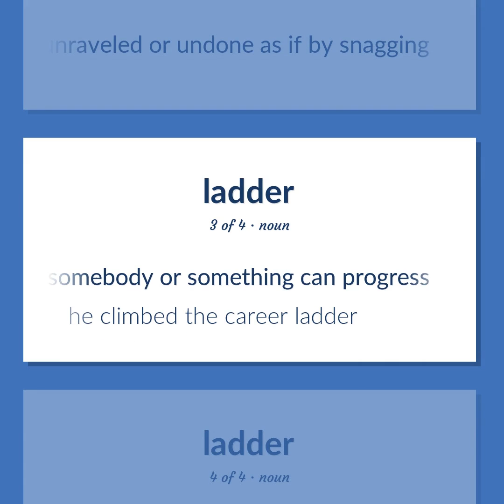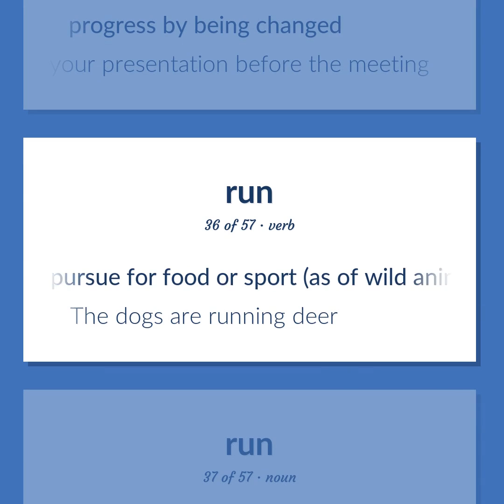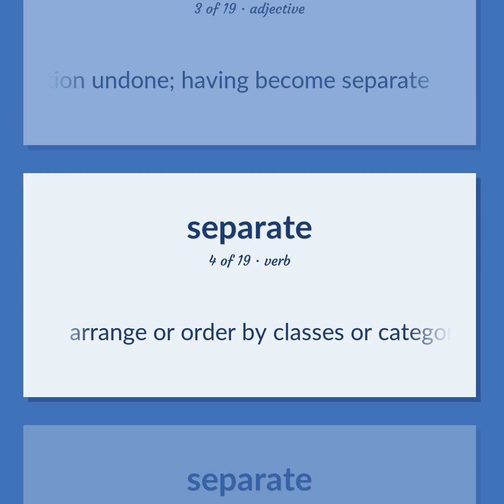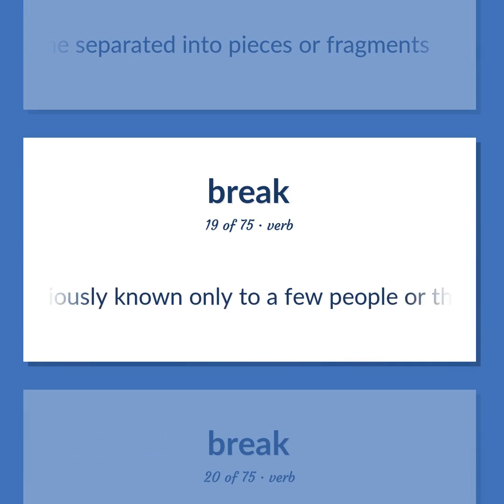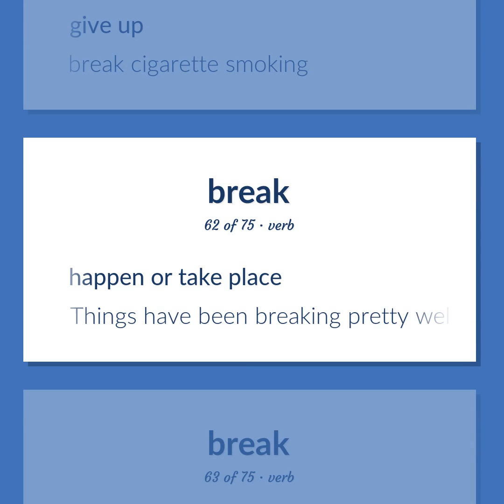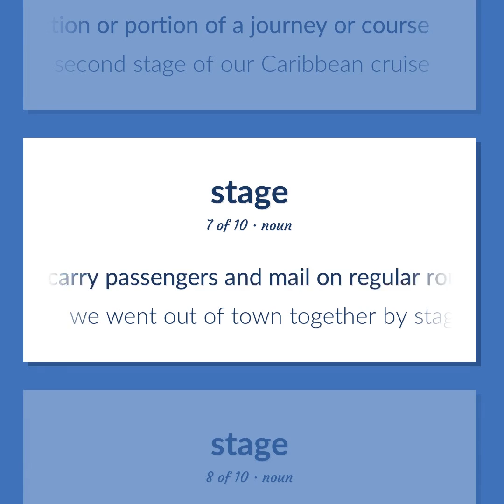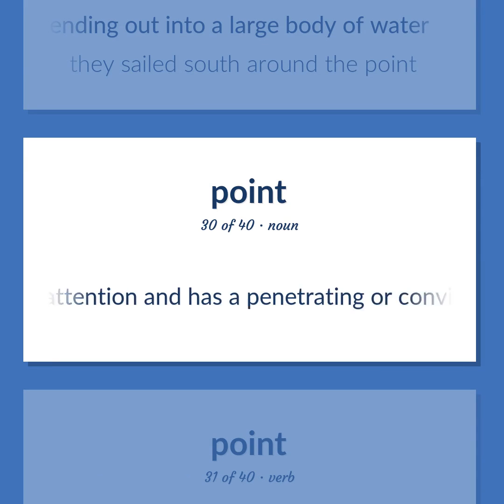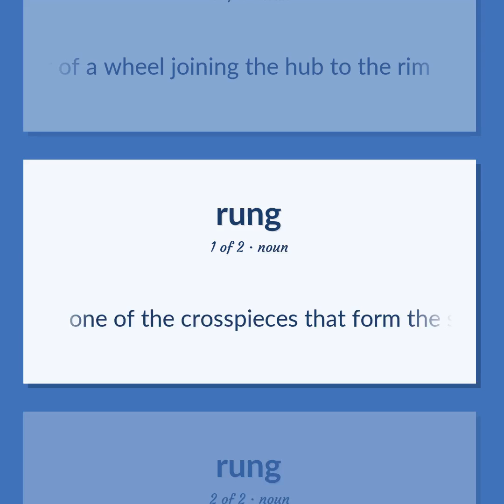Ladder - 281 English Vocabulary Flashcards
LADDER meaning. Following our free educational materials, you learn English in a great way with ease and efficiency.